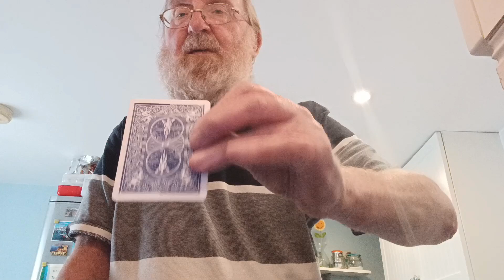David Berglass tribute